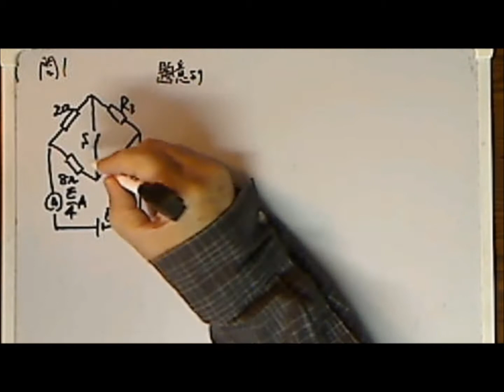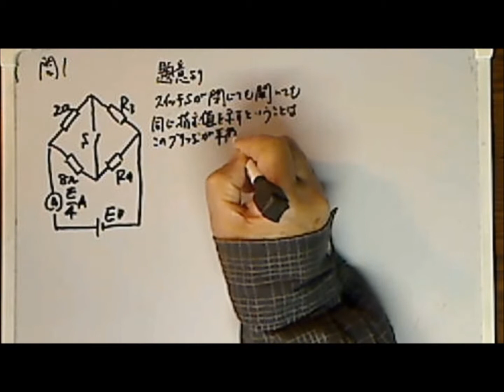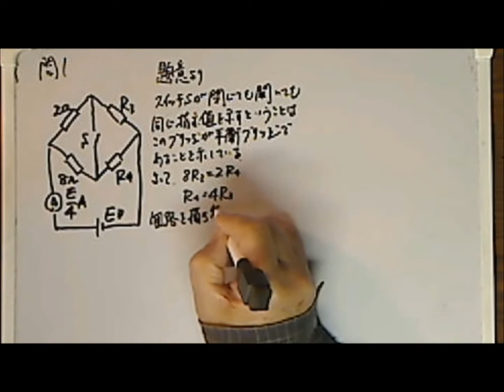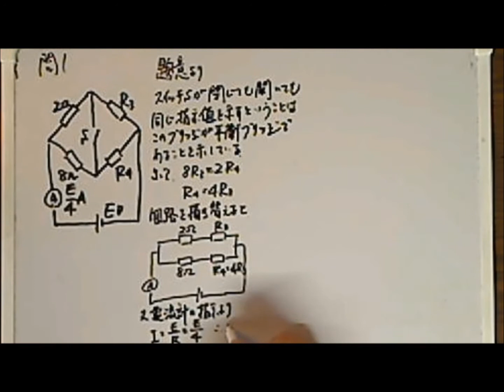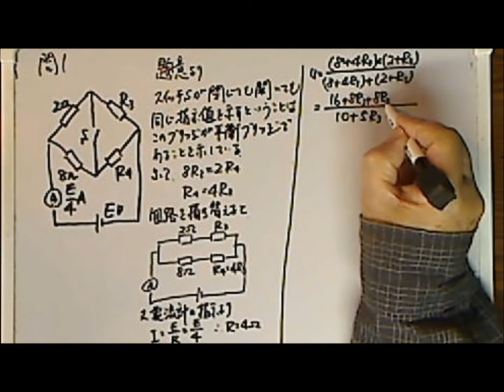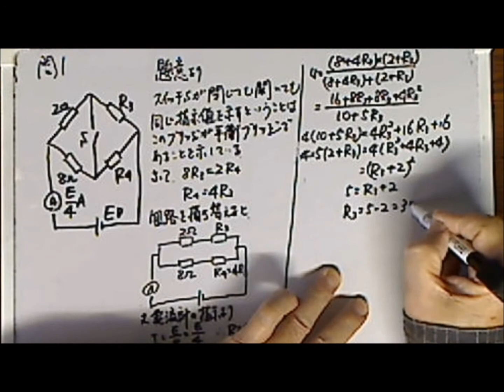あっ爺の電工一種から電験三種へのステップアップガイド「理論問1」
第一種電気工事士筆記試験問題のレベルで解説しました。